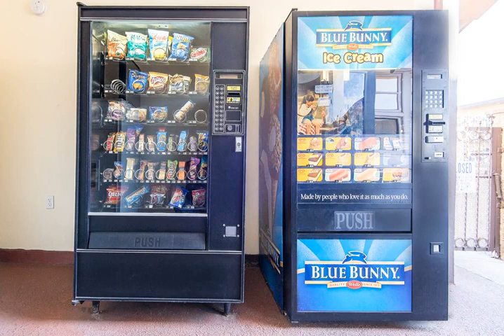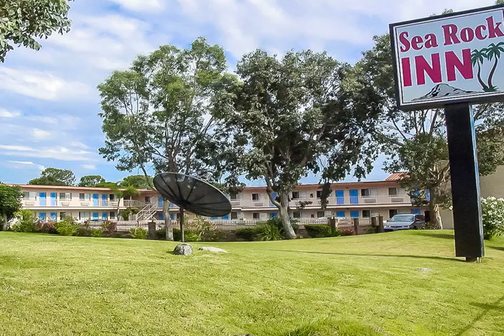Sea Rock Inn - Los Angeles - Los Angeles (California) - United States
Sea Rock Inn - Los Angeles hotel city: Los Angeles (California) - Country: United States

Sea Rock Inn Los Angeles is conveniently placed off Interstate 110, just a few minutes' drive from Universal Studios and local beaches. Guests can also enjoy L.A.'s nearby shops and restaurants.

 -- Le Sea Rock Inn Los Angeles est idéalement situé à proximité de l'autoroute I-110, à quelques minutes en voiture du parc d'attractions Universal Studios Hollywood et des plages locales.

 -- El Sea Rock Inn Los Angeles se encuentra junto a la interestatal 110, a pocos minutos en coche de las playas locales y el Universal Studios. En las inmediaciones hay tiendas y restaurantes.

 -- Das Sea Rock Inn Los Angeles liegt günstig an der Interstate 110, nur wenige Autominuten von den Universal Studios und Stränden entfernt. Darüber hinaus befinden sich Sie in der Nähe Geschäfte und Restaurants von LA.

 -- Sea Rock Inn Los Angeles ligt op een gunstige plek aan de Interstate 110, op slechts een paar minuten rijden van de Universal Studios en de plaatselijke stranden. Er zijn ook verschillende winkels en restaurants in de buurt.

 -- Situato fuori dall'Interstate 110, a pochi minuti d'auto dagli Universal Studios e dalle spiagge locali, il Sea Rock Inn Los Angeles vi permetterà di visitare comodamente i negozi e i ristoranti della zona di Los Angeles.

 -- O Sea Rock Inn Los Angeles está convenientemente localizado junto à Interestatal 110, a poucos minutos de carro dos Universal Studios (estúdio de cinema e parque temático) e das praias locais. Também existem lojas e restaurantes nas proximidades.

 -- Sea Rock Inn Los Angelesは州間道路110号線すぐ近くの便利なロケーションに位置し、ユニバーサルスタジオ、地元のビーチまで車ですぐです。LAのショップやレストランも近くにあります。  各客室にはエアコン、ケーブル衛星テレビ、冷蔵庫、専用バスルーム（無料バスアメニティ、ヘアドライヤー付）が備わっています。  Los Angeles Sea Rock...

 -- Sea Rock Inn Los Angeles酒店便利地位于110号州际公路旁，距离环球影城（Universal Studios）和当地的海滩有30分钟左右的车程。客人还可以享受附近的洛杉矶商店和餐馆。  每间空调公寓均设有卫星有线电视以及冰箱。连接浴室配有免费洗浴用品和吹风机。  Los Angeles Sea Rock Inn酒店的客人可以享用免费的早晨咖啡和茶，还可以使用内部自动售货机。酒店设有室外游泳池和内部洗衣设施。  Sea Rock Inn Los Angeles酒店距离The...

 -- Hotel Sea Rock Inn Los Angeles jest dogodnie usytuowany nieopodal autostrady międzystanowej 110, zaledwie kilka minut jazdy od parku rozrywki Universal Studios i lokalnych plaż.

 -- Отель Sea Rock Inn Los Angeles удобно расположен рядом с межштатной автомагистралью I-110, всего в нескольких минутах езды от местных пляжей и тематического парка и киностудии «Юниверсал Студиос».

 -- Sea Rock Inn Los Angeles har ett bekvämt läge utanför Interstate 110, bara några minuters bilresa från Universal Studios och lokala stränder. Här bor du nära Los Angeles butiker och restauranger.

 -- يقع Sea Rock Inn Los Angeles في موقع مريح قبالة الطريق السريع 110، وعلى بعد بضع دقائق فقط من استوديوهات يونيفرسال والشواطئ المحلية. ويمكن للضيوف الاستمتاع أيضاً بمتاجر ومطاعم لوس انجليس القريبة.

 -- Sea Rock Inn Los Angeles har en praktisk beliggenhet ved Interstate 110, bare noen få minutters kjøring fra Universal Studios og lokale strender. Som gjest kan du også besøke de nærliggende restaurantene og butikkene i L.A.